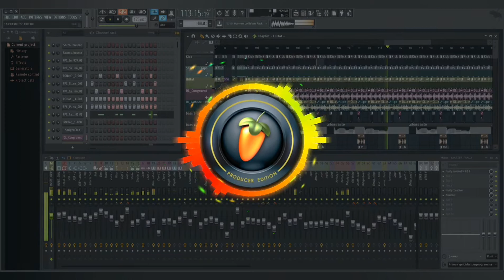MISS KITA | NYT LUMENDA Ft. DJ JEFFERCAMISORA REMIX